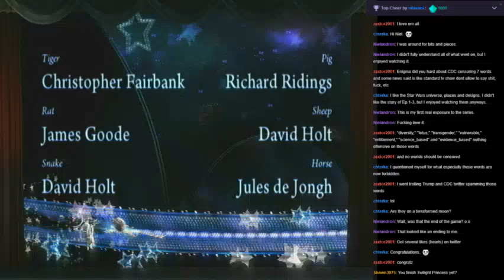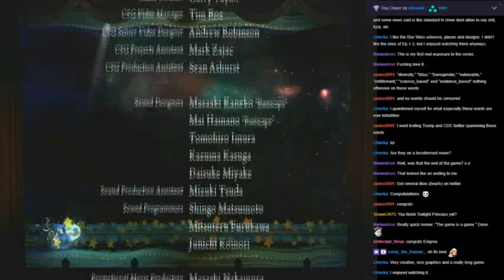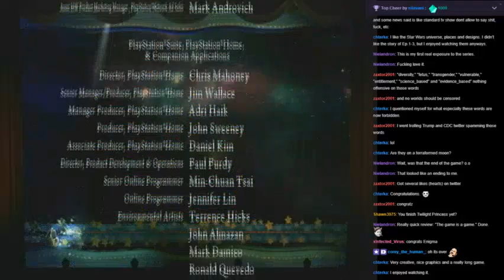EnigmaHood Reviews Puppeteer